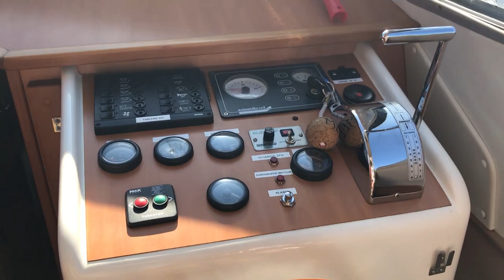Vidéo de présentation du Tarpon 49 QP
Embarquez avec nous à bord du Tarpon 49 QP, bateau de la gamme premium !
Au fil de cette vidéo venez découvrir l’aménagement intérieur de ce bateau .